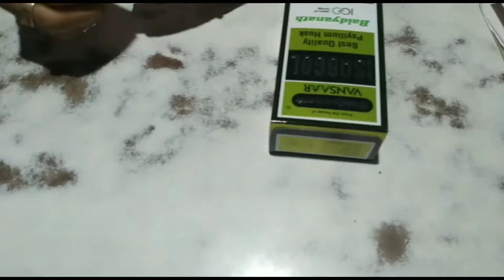Chicken khabe bole doggy saradin kichu khelo na😂@ourstyleoflife3360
Chicken khabe bole doggy saradin kichu khelo na😂‎@Rupali's lifestyle